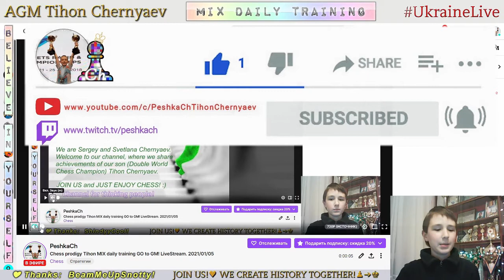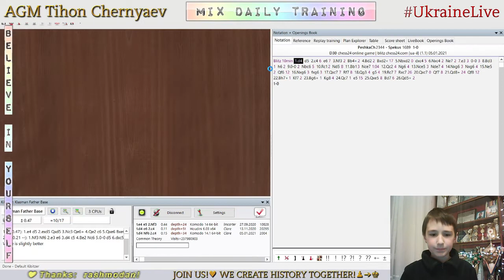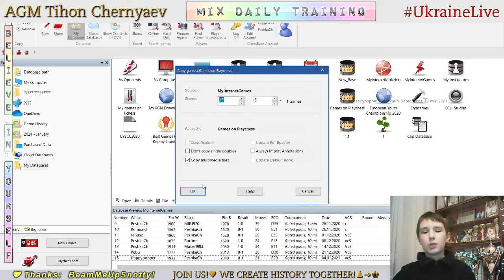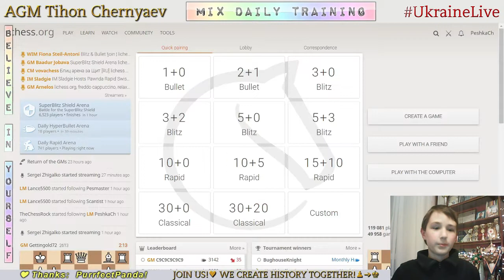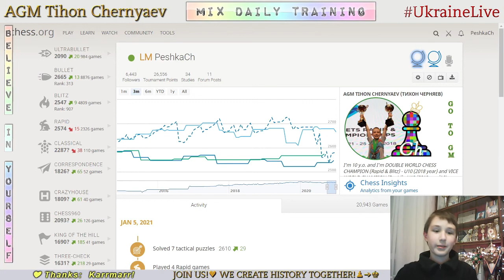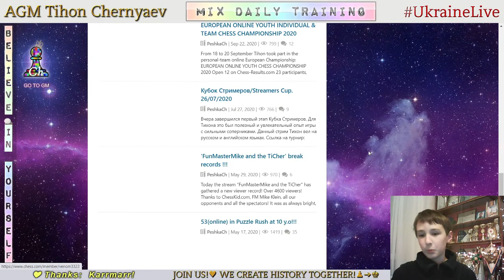Chess prodigy Tykhon. MIX daily training. GO to GM! LiveStream. 05/01/2021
The highlights of the stream:
  0:35 - Game with a live opponent "Spekus"
  7:14 - Analysis of the game
  9:47 - NEW!!! Game with computer Beth (22)
34:41 - Puzzles